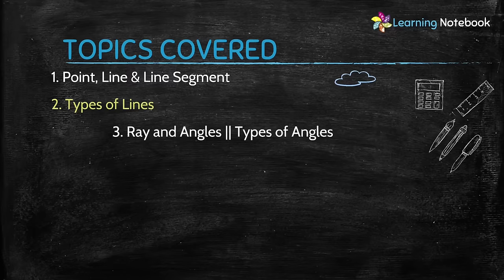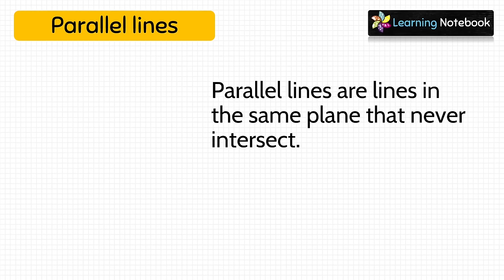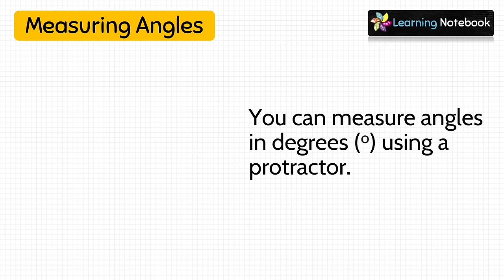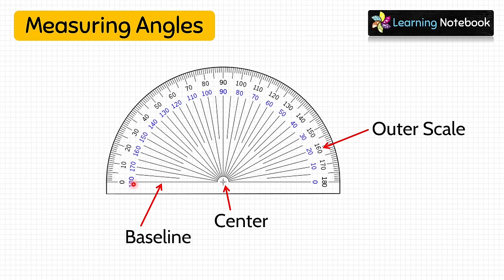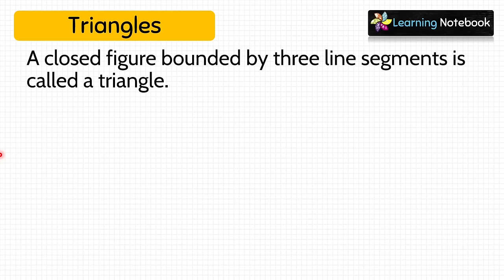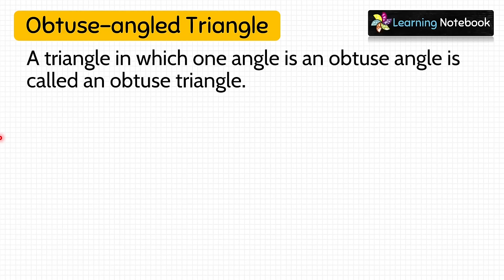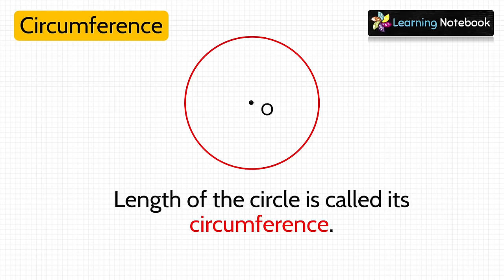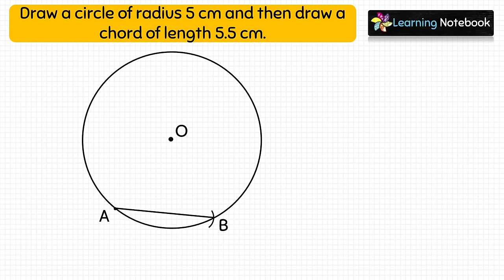Class 5 Geometry Complete Chapter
Topics Covered:
0:00 Intro and Index
1:38 Point, Line & Line Segment
7:07 Types of Lines
9:21 Ray and Angles
14:54 Types of Angles (Acute, Obtuse, Right, Straight ...)
18:11 Complementary Angles
19:56 Supplementary Angles
22:10 How to measure given angle with protractor
26:26 How to draw angle with protractor
29:19 Collinear and Non-collinear points
30:22 Triangles and types of Triangles
39:56 Circle || Its Radius, Diameter, Chord and Circumference
44:54 Circumference Formula and examples
49:35 How to draw circle and chord of circle with help of compass

To verify that Sum of the Angles of Triangle is 180 Degree || Maths Art Integrated Activity

Types of Triangles on the basis of Sides and Angles | Maths Wheel, Maths Working Model, TLM, Project, Art integrated Activity